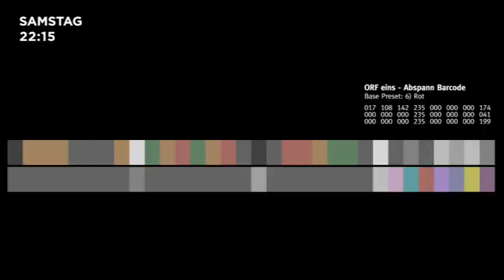Blood Diamond Trailer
Alle Rechte bei ORF